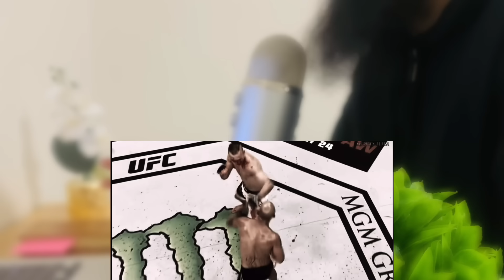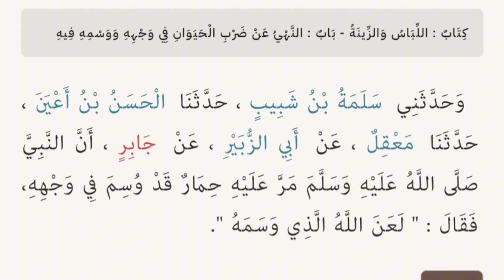Ibrohim Muvahhid - UFC ( Saroy Mullasiga Raddiya )